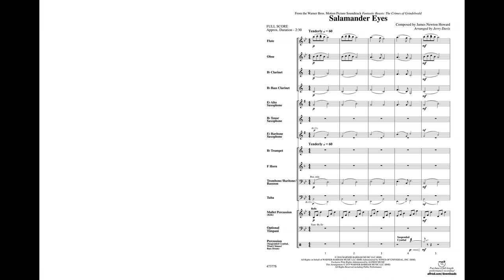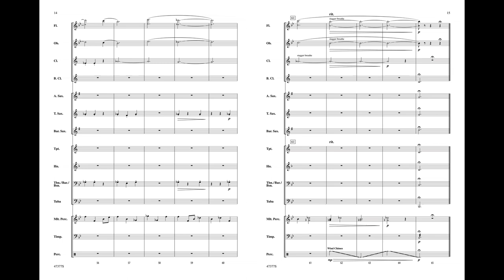Salamander Eyes, arr. Jerry Davis – Score & Sound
Salamander Eyes
From the Warner Bros. Motion Picture Soundtrack Fantastic Beasts: The Crimes of Grindelwald
By James Newton Howard / arr. Jerry Davis
Item: 00-47377
Series: Pop Beginning Band
Format: Conductor Score & Parts
Level: 1
The second installment of the Fantastic Beasts series from J. K. Rowling's Wizarding World features the adventures of Newt Scamander and Albus Dumbledore as they battle the evil wizard Gellert Grindelwald. This compelling James Newton Howard theme is a perfect fit and will have your beginners fired up. (2:30)